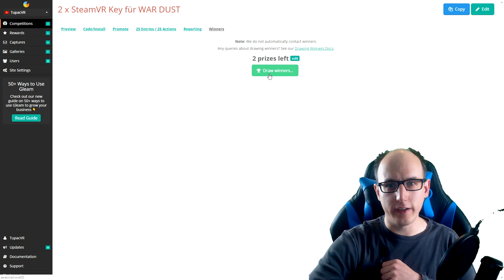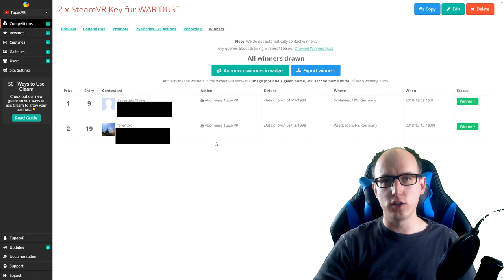2. Advents Gewinnspiel Auslosung / 2 x SteamVR Key Carly and the Reaperman / War Dust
Amazon Shopseite:

▌Social Media ▌

▌Mein System ▌

Oculus Rift + Touch Bundle :

Inateck KTU3FR-4P USB 3.0 expresskarte 4 port Anschlüsse :

Mikrofon Audio-Technica AT-2035 :

Audio Interface Behringer UMC202HD U-Phoria 2x2 192kHz :

Grafikkarte Zotac 1080 TI  AMP Extreme Core Edition  :

Prozessor I7-4790K :

Prozessor Kühler be quiet! Dark Rock Pro 3 CPU-Kühler :

Soundkarte Asus Essence STX II :

Tastatur Corsair K95 RGB Platinum :

Webcam Logitech C920 HD Pro:

Kopfhörer beyerdynamic DT 880 Edition 600 Ohm: